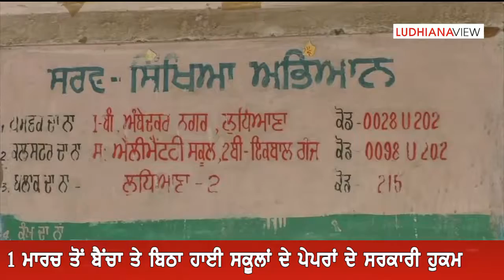10th Exam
ਹੁਣ ਦਸਵੀ ਜਮਾਤ ਲੁਧਿਆਣਾ ਸਰਕਾਰੀ ਸਕੂਲਾਂ ਦੇ ਬਚੇ ਵੀ ਦੇ ਸਕਣ ਗੇ ਬੈਂਚਾਂ ਤੇ ਪਰਚੇ
Now 10th Class Ludhiana Government Schools also can do the Exam on Benches